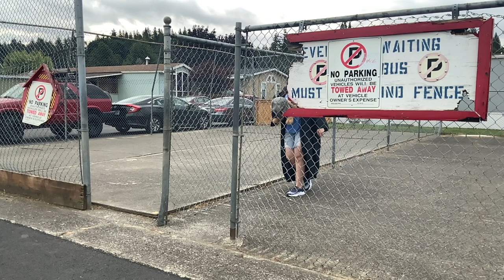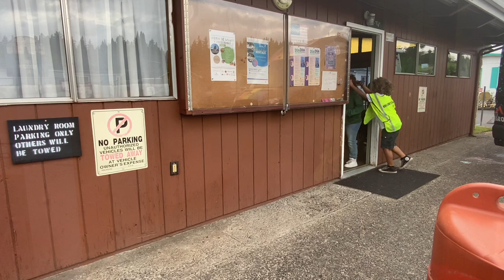Pug Invasion 4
By Alex. Featuring: Yuki, Hector, and Alex. Filmed by Angie.